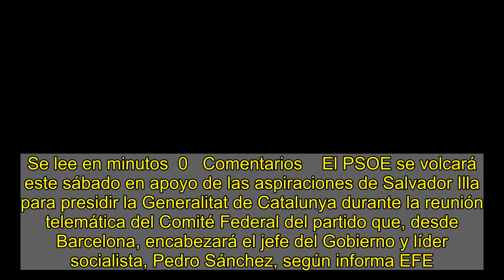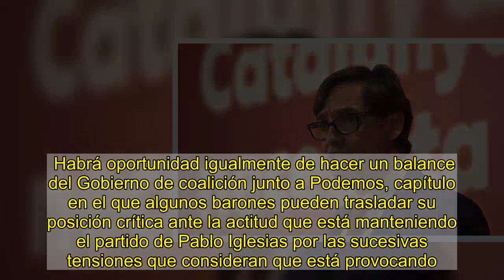El PSOE se vuelca con Illa en un Comité presidido por Sánchez desde Barcelona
Se lee en minutos  0   Comentarios    El PSOE se volcará este sábado en apoyo de las aspiraciones de Salvador Illa para presidir la Generalitat de Catalunya durante la reunión telemática del Comité Federal del partido que, desde Barcelona, encabezará el jefe del Gobierno y líder socialista, Pedro Sánchez, según informa EFE.   Será la primera reunión de este máximo órgano del PSOE entre congresos que tenga carácter telemático, decisión adoptada a consecuencia de la pandemia de coronavirus, y la segunda que se ha convocado desde que se formó el Gobierno de coalición.    Una reunión en la que Illa contará con un protagonismo especial y, así, está previsto que tenga una intervención ante el resto de miembros del Comité, entre los que estarán todos los barones socialistas.   Con buenos datos de las encuestas y pendientes de que se confirme la fecha de las elecciones catalanas después de que el Tribunal Superior de Justicia de Catalunya mantenga provisionalmente que serán el 14 de febrero, Sánchez y el resto de la dirección del PSOE desean evidenciar al máximo su respaldo a las aspiraciones de Illa a menos de una semana del inicio de la campaña electoral.    Sánchez estará presente en Barcelona junto a diversos miembros de la dirección socialista, pero la gran parte de los participantes lo harán por vía telemática.   Tanto de forma presencial como a distancia se sucederán a lo largo de la reunión los mensajes de aliento al candidato del PSC por parte de la gran mayoría de intervinientes, entre ellos los secretarios generales del partido en las diversas autonomías, unos barones autonómicos que verán cómo se encauza la hoja de ruta prevista por la dirección para la nueva etapa congresual del partido.   La Ejecutiva socialista ya avanzó que trasladará al Comité su propuesta para que el 40 Congreso Federal del PSOE se celebre del 15 al 17 de octubre, y que los congresos en cada una de las federaciones sean una realidad antes de que acabe el año.   Ante ese proceso, desde Ferraz ya se ha lanzado el mensaje de que aboga por "reforzar y renovar en algunos casos los liderazgos autonómicos para hacer al PSOE competitivo en todos los territorios".    En la reunión, Sánchez presentará un informe de gestión en el que analizará la evolución de la situación política y económica desde la última reunión del Comité Federal socialista, el 15 de febrero del año pasado.   Te puede interesar    Además del respaldo a Illa y de marcar el camino para el Congreso Federal y los congresos en cada territorio, Sánchez expondrá el difícil camino que ha habido que transitar en el último año debido a la pandemia.   Habrá oportunidad igualmente de hacer un balance del Gobierno de coalición junto a Podemos, capítulo en el que algunos barones pueden trasladar su posición crítica ante la actitud que está manteniendo el partido de Pablo Iglesias por las sucesivas tensiones que consideran que está provocando.